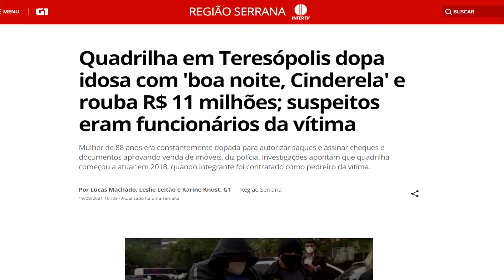Pix agora vai ter limite de horário - Novas Regras para usar o Pix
O que vai mudar no pix